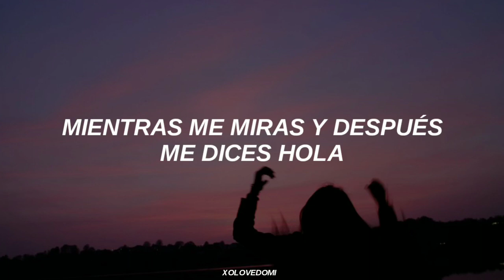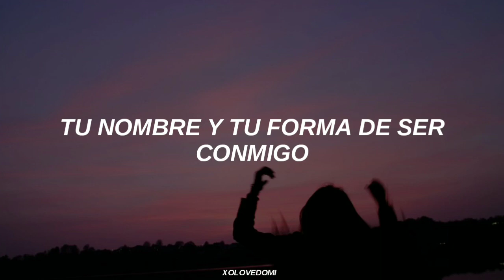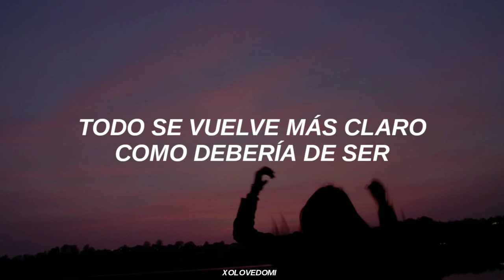YOONA - To You // Sub Español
sub. español YOONA

GIRLS' GENERATION

Yoona TO YOU

AUDIO

lyrics